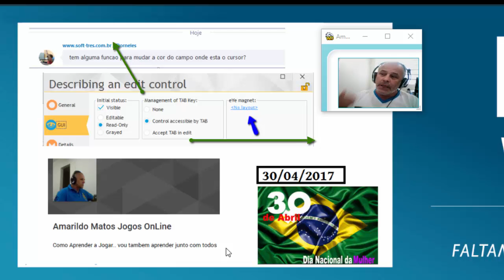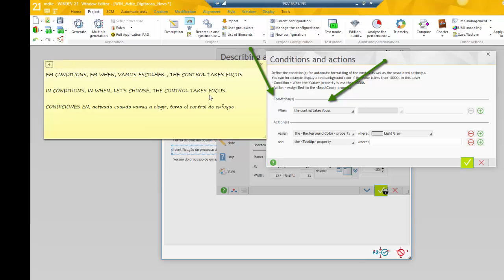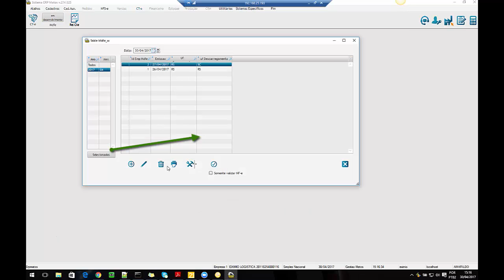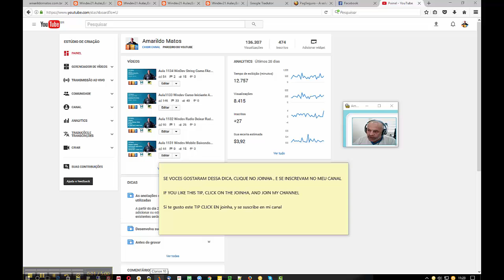Aula 1135 WinDev Mudar Cor Campo Quando Der Foco